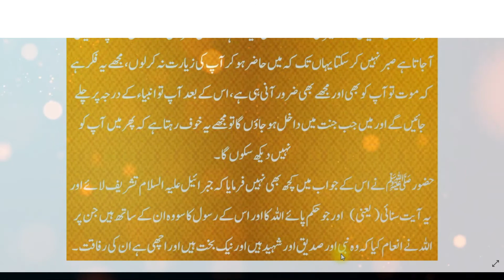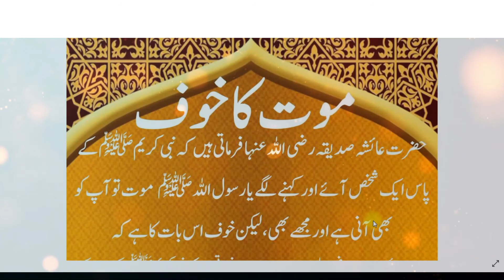Mout Ka Khof // Hazrat Ayesha RA Ka Firman // موت کا خوف // Maheera Islamic TV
Mout Ka Khof
Hazrat Ayesha RA Ka Firman
Rasool Allah Ki Mohabbat
Nabi SAW Ki Mohabbat
Ahel o Ayal Say Ziyyada Mohabbat
Piyyaray Aqa Saw Ki Mohabbat
Mout to barhaq hai
Mout To Ap ko bhe aani hai
mout to mujhay bhe aani hai
Khof es baat ka ha keh
mian aap ko jannat main na dekh sakoon ga
Hadees about mout ka khof
Mout Ka Khof Hadees
Mout Ka Khof Quran ki ayat
Qurani Ayat Mout Ka Khof